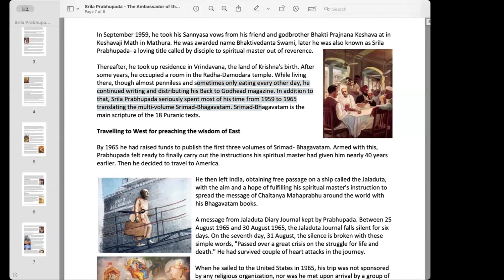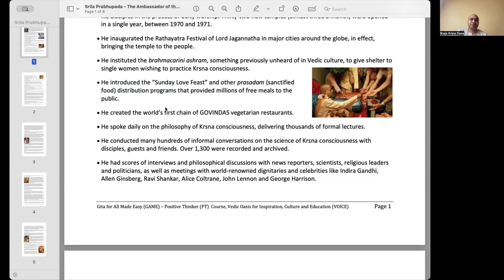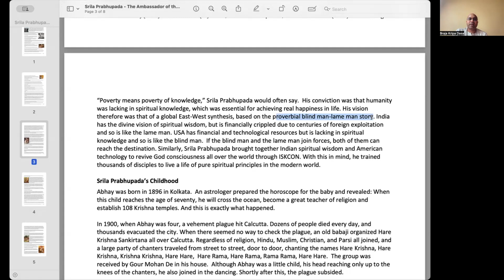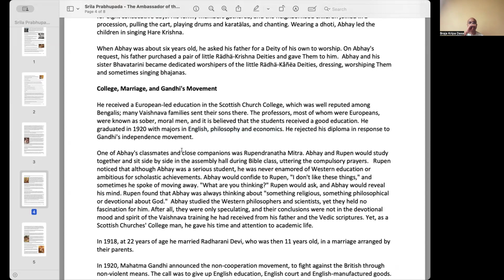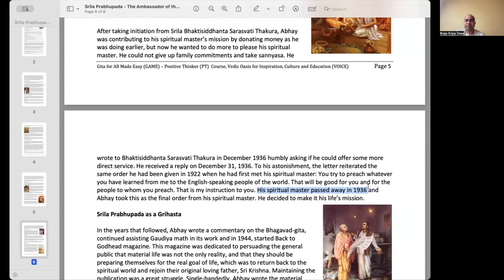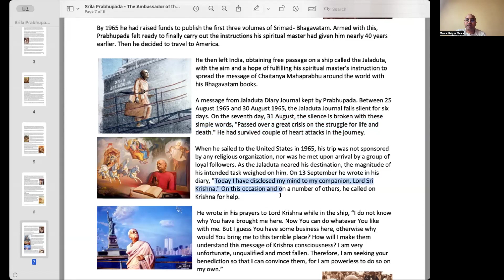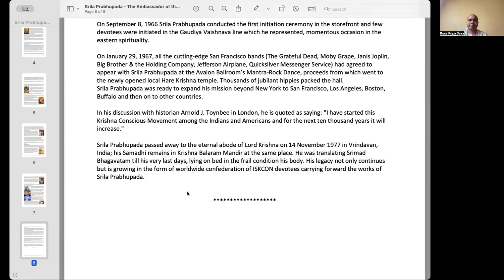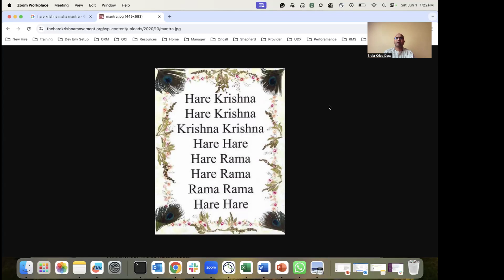Srila Prabhupada The Ambassador from Spiritual World